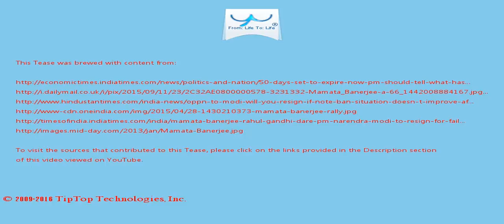A Tease: mamata banerjee people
All opposition parties believe in democratic  principles.

This is a mega scam, the biggest scam after independence," she said adding that the opposition parties will make a common minimum programme over its demonetisation protest s.

This Tease is included in the playlist which you may wish to view next.

There may be some fresher/older Tease for this topic and also some related topics. You can look for them by searching for "A Tease: mamata banerjee people" on YouTube or by clicking this

To drink the full T for which this Tease serves like a preview, visit T and search for "mamata banerjee people".